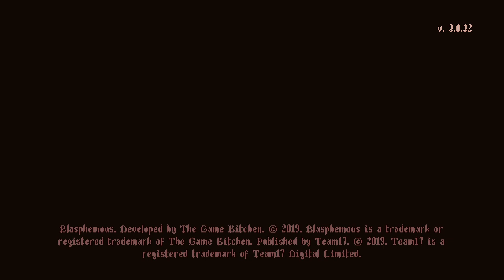Juguem als sevillanos amb cons al cap! Blasphemous #3